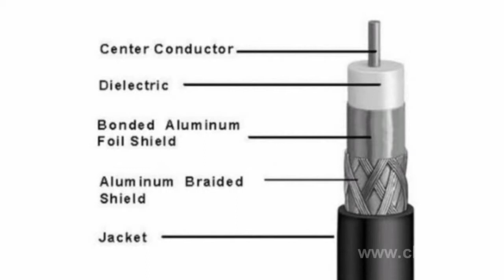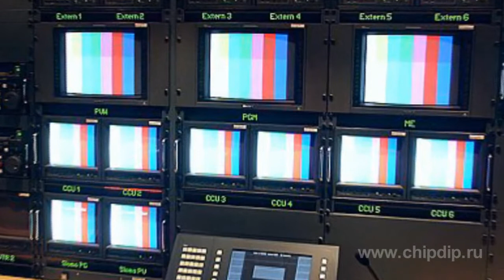Trixial Cable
Trixial Cable      Coaxial cable is a popular type of cable used in radio electronics, telecommunications, meters, and many other applications.      However, not all of us know that there is a more complex version with capabilities exceeding those of the coaxial cable. We are talking about the triaxial cable or simply triax.      Let's take a look at the coaxial structure. This is a cable consisting of a copper conductor in the centre covered by insulation. Over the insulation there is the external conductor, i.e. the copper winding. The whole structure is covered by an external insulation.      What is the peculiarity of a triaxial cable?      It has 2 external conductors instead of one. This means there are two inner insulation layers. Thus, it is a sort of a two-layer coaxial cable with double screening. Such a structure gives a number of advantages relative to the regular coaxial cable. These include the increased resistance to noise and a wider bandwidth. Due to these properties it is often used, for instance, at TV stations to make electric connections of cameras, amplifiers, and transmitting systems, as well as systems for controlling cameras and transmitting signals.      The structure of the cable, its great bandwidth, and the use of frequency channel separation make it suitable for feeding and controlling cameras as well as transmitting audio and video signals. Thus, it's all of these plus high noise resistance.      Of course it is worth mentioning that due to the amount of materials increased almost by 2 these conductors are expensive and hard to manufacture. Their cost is considerably higher than that of a regular coaxial cable.      If a triax is connected through a BNC socket, it differs in some way from the regular cables. In particular, there are 3 lock slots instead of 2 to exclude the possibility of connecting it to regular non-triaxial sockets.      The length of the cable that can be used is limited and depends on its diameter as well on the equipment it is used with. As a rule the diameter is 8 to 14 mm. This allows TV workers make high quality triax wiring of five hundred and more meters long. The length may be up to over 2 kilometres provided the cord has a large diameter.      In the end I'd like to mention that due to the working conditions and the high cost of the triax its outer coating is usually made of rigid polyurethane to protect it from mechanical impacts.